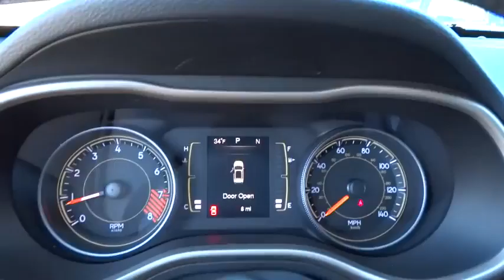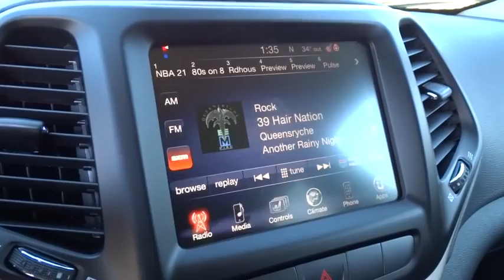2015 Jeep Cherokee Charleston, WV, Beckley, WV, Princeton, Roanoke, Blacksburg 2N655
2015 Jeep Cherokee

127 Frazier Dr.